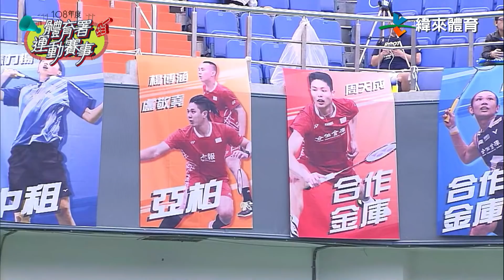【賽事精華】108年全國羽球團體錦標賽